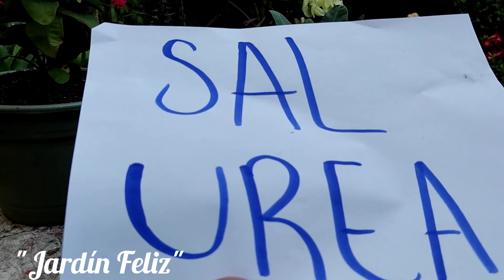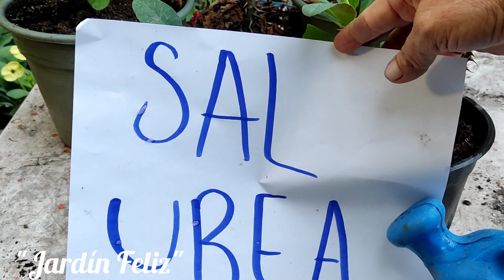Con solo una cucharada al mes crecerán tus plantas de coronas de cristo